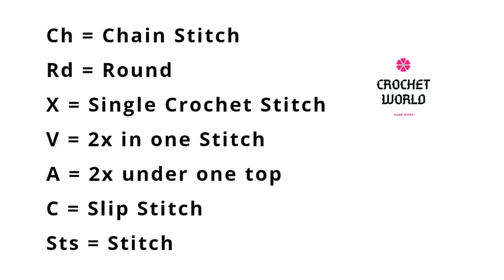How to make crochet amigurumi Girl Part2 Arms Tutorial